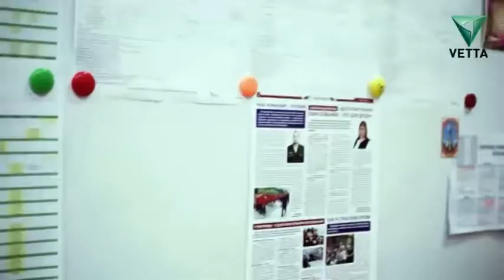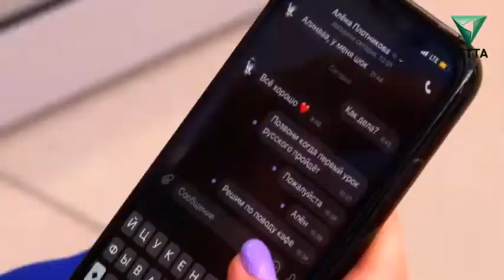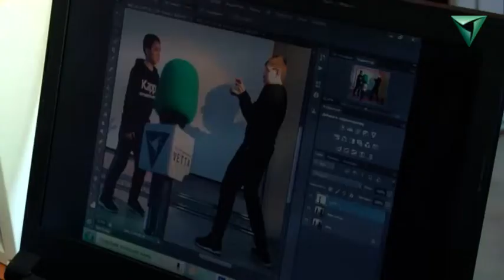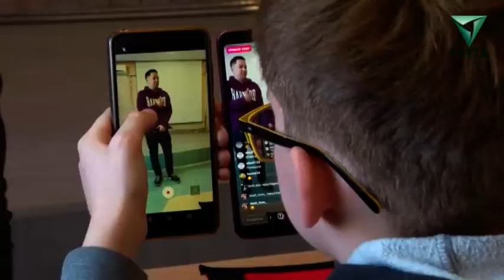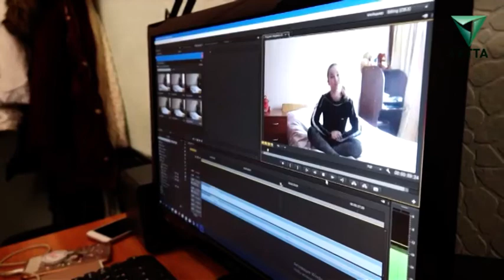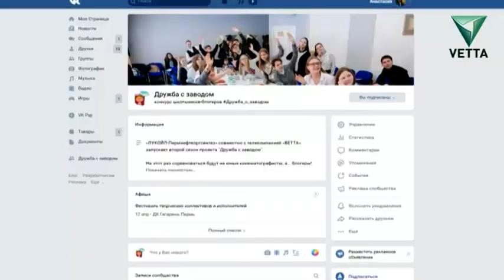Школа блогеров. Выпуск от 11.04.2019